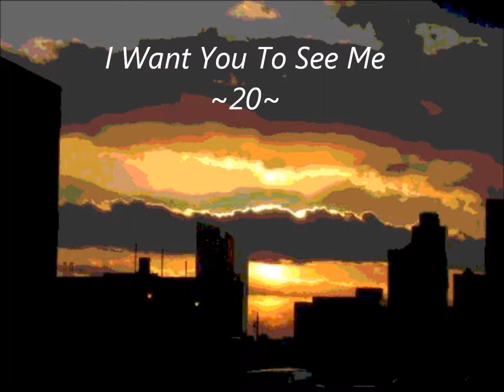I Want You To See Me ~21~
After she had fed Zayn and gotten him back to sleep, Elena went back to the living room, baby monitor in hand, and sat down on the couch. Her eyes were focused on the phone that sat next to her on the cushion and she reached out and grabbed it. She unlocked the screen and hit the first number on her recent calls list. Ian's number popped up in little white numbers as the phone rang, waiting for him to pick up on the other end.
-Ian-
Ian sat up at the sound of his cell phone ringing and fumbled with the blankets on his bed to find said phone. The same number Elena had called from earlier flashed across the screen and he immediately picked up.
"Hello?" He tried to mask the anticipation in his voice and play it cool but he just ended up sounding like an out of breath idiot.
"Ian...are you alright?" He squeezed his eyes shut and smacked himself in the head.
"Yeah. Sorry. Uhh...you said you had something you had to tell me." Ian heard her release of breath and heard a shuffling on the other end of the phone.
"Yeah, I do. It's about...when I...uhh when I left New York." She sounded uncomfortable and honestly, Ian couldn't blame her for that.
"You mean when you left because of me. Because of what I did. You can say it, Elena. Blame me. It's my fault. I think we both know that." He heard her sigh softly and wished he could be with her wherever she was. God, he missed her. Ian shook the thoughts from his head and focused on what she had to tell him.
"When I left New York, Ian, I...I was..." She paused and took a deep breath. "I was pregnant." Ian froze and his mind shut down. He didn't know if Elena said anything else and if she did he didn't hear it. He heard a loud crash and broke out from his fog covered mind. He looked down and found his phone lying face down on the hardwood floor of his bedroom. He leaned down and picked it up, bringing it back up to his ear. "Ian? Are you there?" He heard Elena's voice echo in his head and nodded, the fact that she was unable to see him took a few minutes to register.
"Y-yeah. I-I'm here. I just...uhh...c-can you repeat that."
"I was pregnant when I left New York." Ian nodded again. Of all the scenarios he had played through in his head of what Elena could possibly have to tell him, this sure as hell wasn't one of them. Ian took a deep breath and tried to wrap his head around the fact that he had a kid.
"I have a..." He trailed off.
"You have a son." Tears shone in his eyes and Ian didn't even try to stop them. He had a son and he didn't even know his name, what day he was born, what time, where, or how long Elena was in labor. He must have said it aloud without realizing it because Elena started answering his questions.
"His name is Zayn. Zayn Ian Matthew and he was born January 12 at 8:14 p.m. at Northwestern Memorial Hospital. I was in labor for a little a little over seven and half hours." Once he had processed the information and actually gained the function of his mouth again, Ian spoke.
"Where are you, Elena?"
"Chicago." Ian sighed and ran his free hand through his hair.
"I have to go, Elena. I'll call you...tomorrow or something. Once I process all of this."
"Okay. I'm sorry I didn't tell you sooner, Ian." The line went dead and Ian dropped the phone, not aware where exactly it went, and laid down on the bed. There was only one thing for him to do in this situation. Tomorrow, he was getting on a plane and going to Chicago. To meet his son for the first time and hopefully, begin to win back the girl he was in love with that he foolishly let get away.
-END-